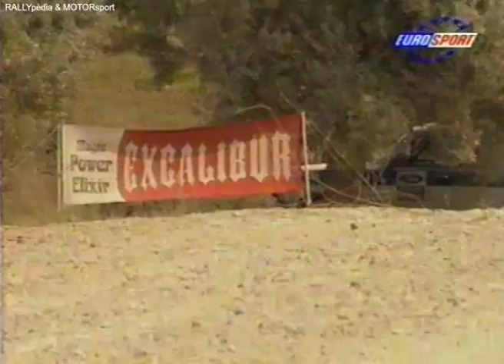[Video.125] Elpa Rally Halkidiki 1996 (Greece)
[Facebook RALLYpèdia & MOTORsport]

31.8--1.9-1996, Porto Carras | Leonídas Kyrkos | Ford Escort Cosworth | Armodios Vovos | Lancia Delta HF Integrale | Kurt Göttlicher | Jean-Pierre Richelmi | Titi Aur | Toyota Celica GT4 | The Best of Rallye!